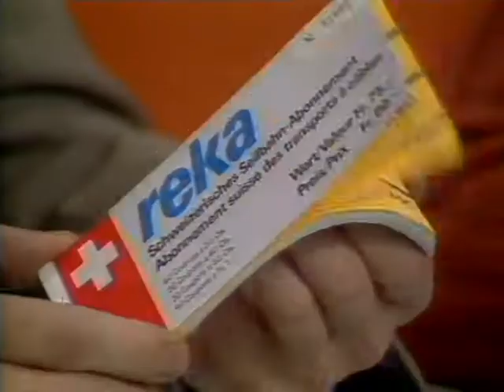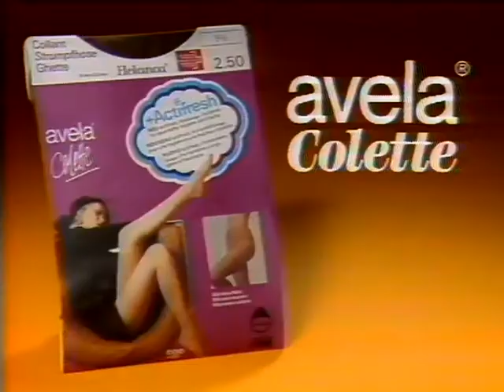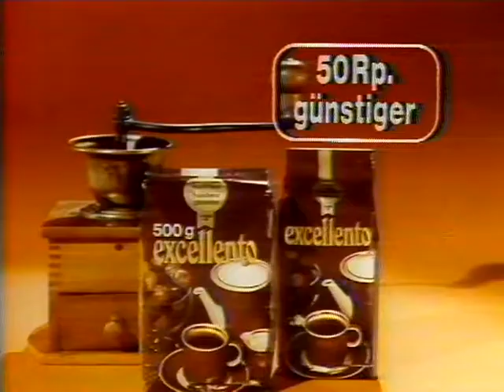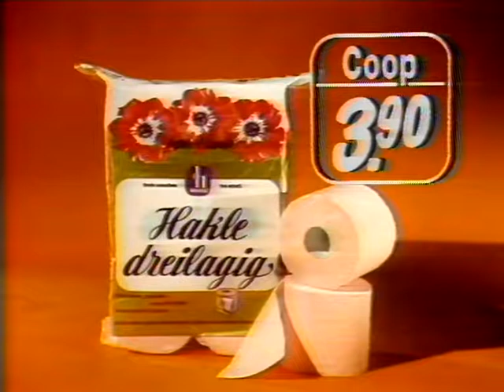Coop Mittwochstudio, Folge 19 vom 11. Januar 1978